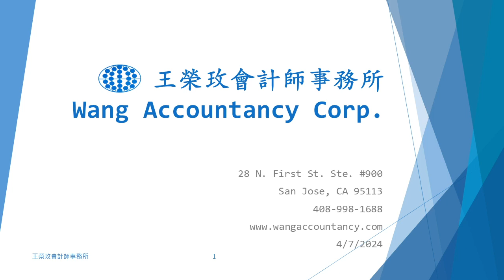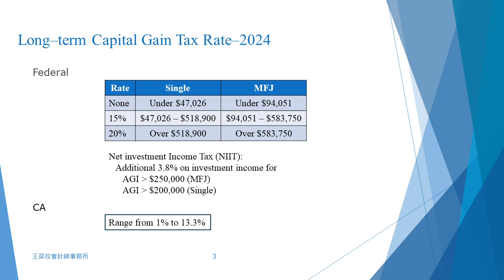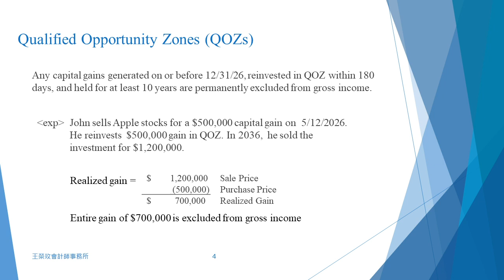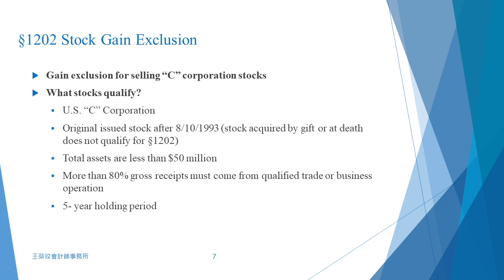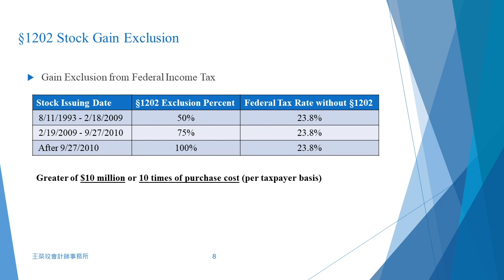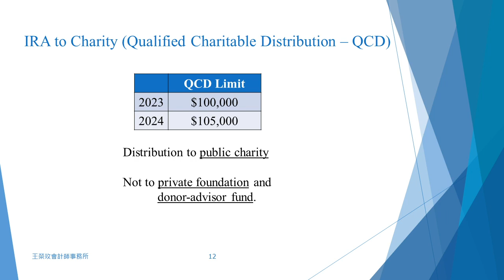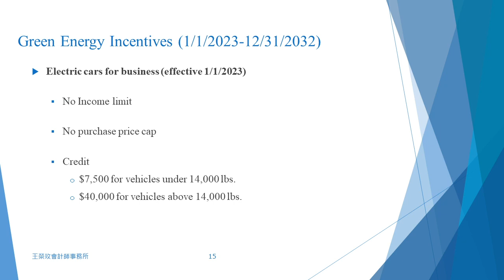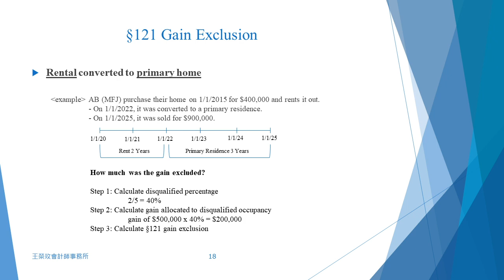KTSF 2024“財經嘉年华”“ 龍來運轉話投资” 資深會計師王榕玫 Rosemary (一)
人生最好的投資就是自己的知識 灣區最有經驗的資深會計師王榕玫 具有豐富公司稅法，個人稅務，跨國財務稅法，移民前後稅法須知及2024 美總統候選人各自政見對各種稅率的改變都將在4/7 周日下午一時至五時“財經嘉年华”詳細講解， KTSF 和周濼策划